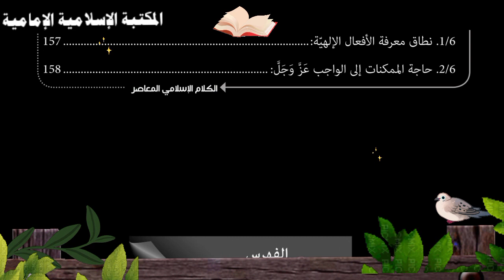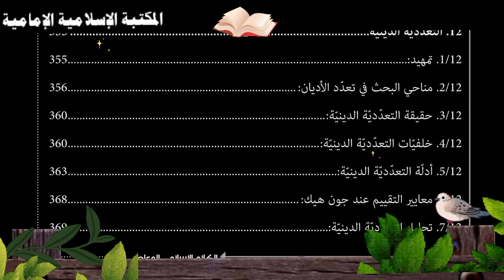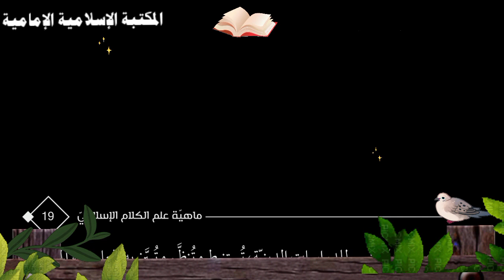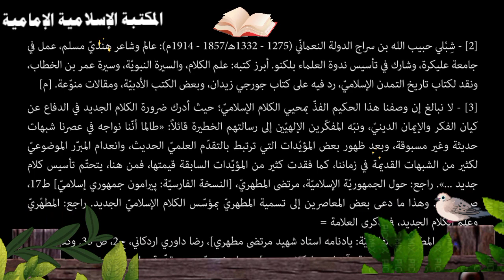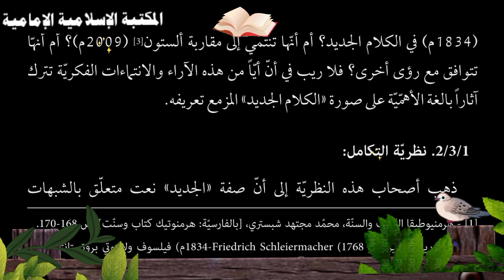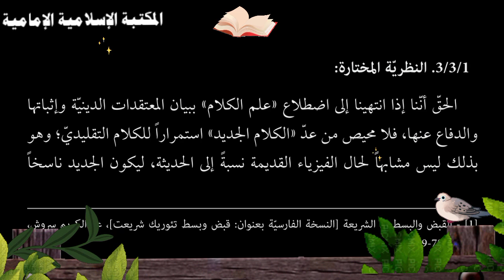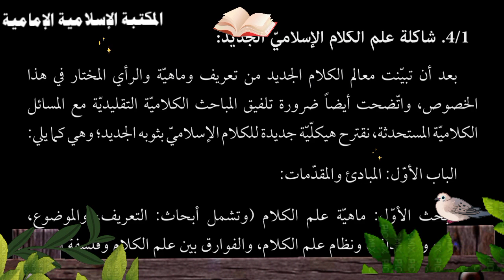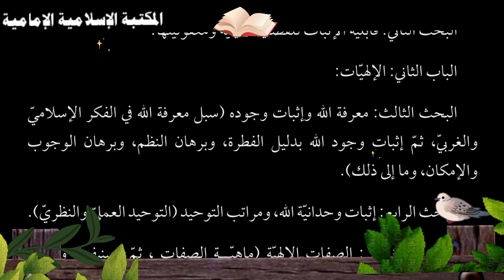مشاهدة وتنزيل📔 الكلام الإسلامي المعاصر - الشيخ عبد الحسين خسروبناه - ترجمة محمد حسين الواسطي.pdf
ثلاثة مجلدات مضغوطة في ملف واحد